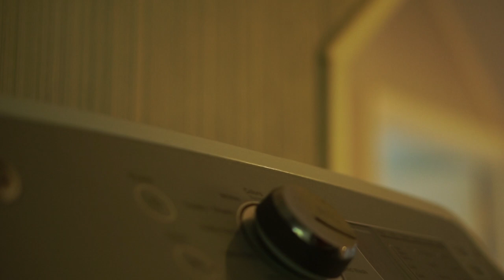Life as a Single Parent [Short Film]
Sometimes in life we feel like we don't have it all together. going through a life crisis I started to question things around me. what genuinely brings me happiness? im trying to find that.